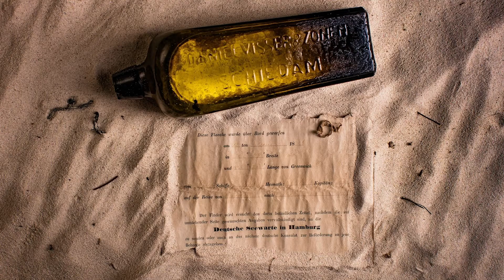Top 10 Strangest Things Found on Beach Ever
The seas and oceans hide a huge world with many interesting things in them. You just can't see it from the ground, but sometimes the water element throws various objects, remains, and even the inhabitants of the watery abyss onto the shores. Reddit users stroll along the beaches and then share photos of their finds that surprised and puzzled them.

We have created our Top 10 of the most horrifying and strange things found on beaches. We offer you a look at the pieces of the underwater world that were thrown on the shore.

Today we will show Top 10 Strangest Things Found on Beach Ever. We wish you a pleasant watching! Write your opinion in the comments.

Our Top 10 Strangest Things Found on Beach Ever:
00:30 - 10. Space rocket
00:48 - 9. Kinder eggs
01:18 - 8. An underwater mine
01:41 - 7. Oil rig
02:02 - 6. Huge pipes
02:28 - 5. The Lego Men
03:15 - 4. Sneakers
03:37 - 3. A bottle that is 130 years old
04:35 - 2. Piano
04:50 - 1. Traveling boat and pier

Hello everyone! With you YouTube channel Top X. We provide you top 10s videos on various topics (top 10 biggest, top 10 craziest, top 10 scariest, top 10 most dangerous, top 10 most shocking and so on). We make interesting facts and top 10 videos about everything that surrounds us! It can be top 10 list about animals, people, history facts, the environment and all in the world!